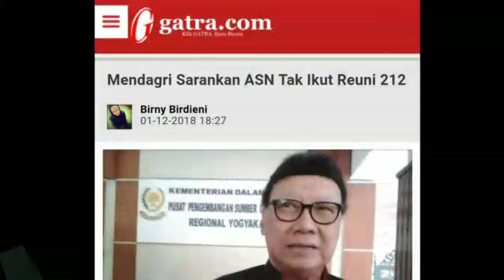PNS DIIMBAU TAK IKUT REUNI AKBAR 212;INI ALASAN MENDAGRI;AJANG KAMPANYE;HBB RIZIEQ;HBB BAHAR;PILPRES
Yogyakarta, Gatra.com- Menteri Dalam Negeri (Mendagri) Tjahjo Kumolo menyarankan kalangan aparatur sipil negara (ASN) tidak ikut-ikutan dalam aksi Reuni 212 pada Minggu (2/12).
“Secara internal dan pribadi, saya mengimbau kalangan ASN di lingkup Kemendagri tidak ikut dalam aksi tersebut. Sebab ada kemungkinan aksi berubah menjadi ajang kampanye,” kata Mendagri usai menghadiri Rakornas DPP Ormas Rasa Sejatining Inti Kamanungsan (Rajatikam), Sabtu (1/12), di Kota Yogyakarta.
Jika memang hanya sekadar salat subuh berjemaah, Mendagri tidak akan melarang karena itu merupakan hak asasi. Namun untuk ikut aksi, Tjahjo melarang sebab dikuatirkan akan mengganggu netralitas ASN.
Meski diumumkan bahwa kegiatan Reuni 212 besok di Lapangan Monas bukan kampanye, menurut Mendagri pada masa kampanye kegiatan itu bisa menjadi ajang kampanye salah satu pasangan capres. Menurut dia, tidak ada jaminan bahwa kegiatan itu bukan kampanye, dan ini nanti menjadi bumerang bagi ASN.
“Bila memang ingin berdoa, Mendagri mengharapkan para ASN untuk berdoa di rumah pribadi atau rumah ibadah sesuai dengan agama,” katanya.
Disinggung mengenai adakah sanksi bagi ASN yang diketahui terlibat di kegiatan 212, Mendagri memastikan tidak bisa memberikan sanksi karena proses pengusutan sangat panjang. Sebab mereka yang hadir tidak mungkin memakai embel nama atau simbol-simbol ASN.
Demikian juga saat dimintai tanggapan mengenai aksi tersebut. Mendagri meminta wartawan untuk bertanya pada pihak keamanan mengenai layak atau tidaknya kegiatan itu dilaksanakan. “Itu wewenang kepolisian,” katanya.